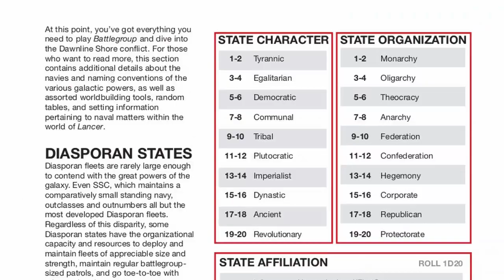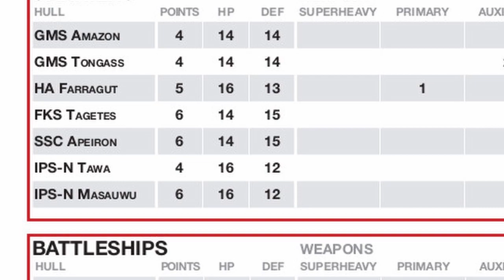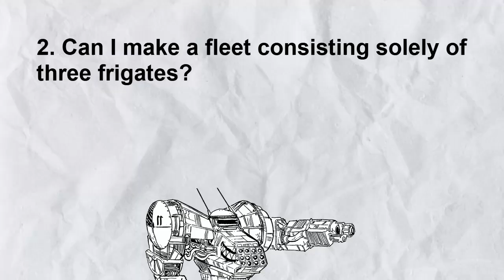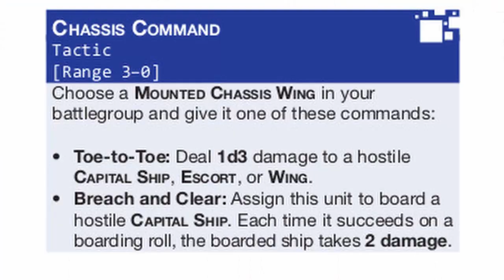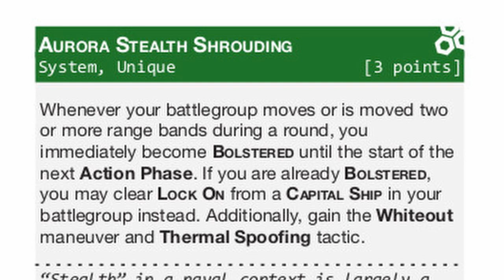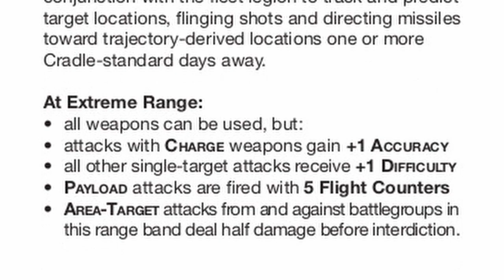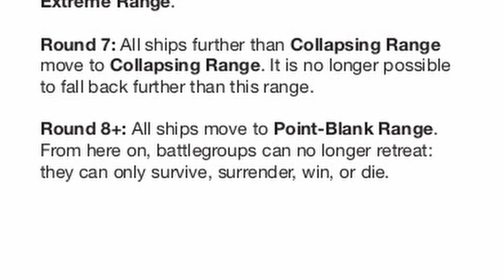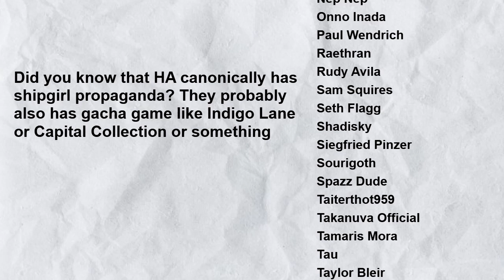Intro to Lancer Battlegroup, SPACE BOAT ACTION, AGAIN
Lancer Battlegroup, by Kai Tave and Miguel Lopez, is a game of tactical naval combat that takes place within the universe of Lancer, allowing players to step into the role of naval commanders leading groups of capital ships, subline vessels, and wings of strike craft into battle!